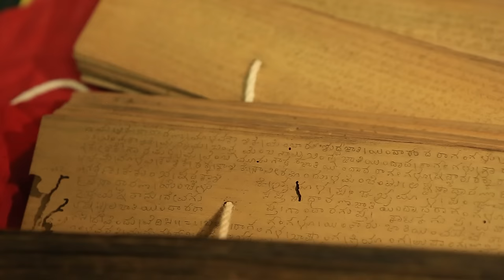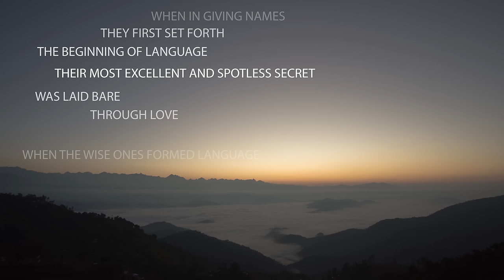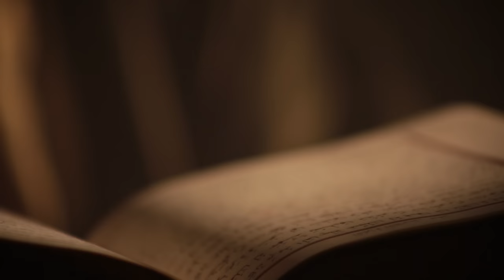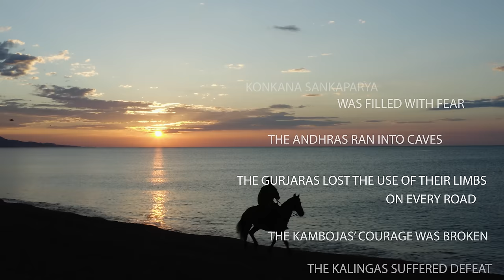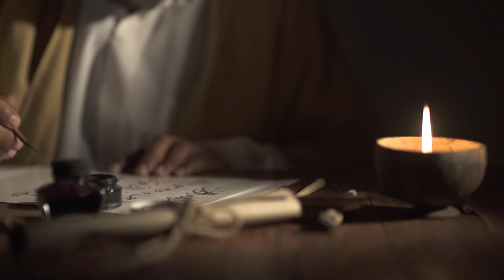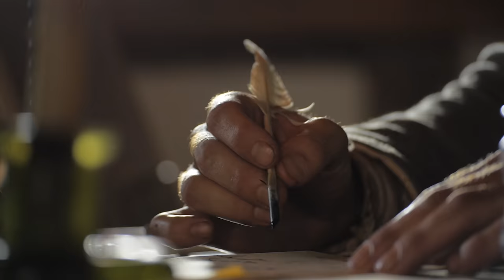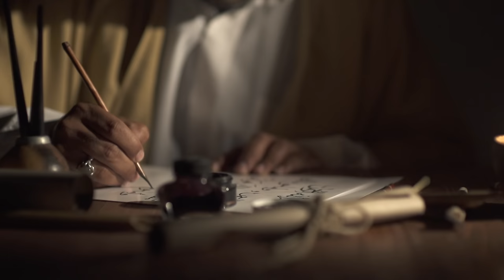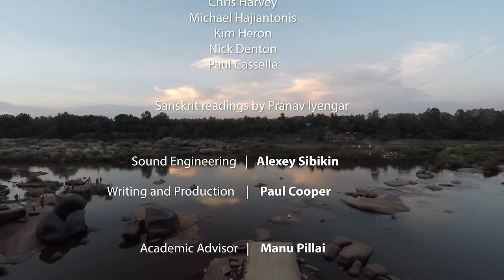14. Vijayanagara - The Last Emperors of South India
On the rocky banks of South India's Tungabhadra River, an enormous ruined city lies crumbling...

In this episode, we look at the Vijayanagara Empire of Southern India, a civilization that has all but faded from memory in many parts of the world.

Find out how this remarkable society rose up out of an age of conflict and fragmentation, how it built one of the largest and most impressive medieval cities in the world, and developed an identity that was both South Indian in nature, and global in its outlook. With readings in Sanskrit, and the sounds of traditional Carnatic music, find out what happened to bring the great stone temples of Vijayanagara crashing down in fire and flame.

Credits:

Voice actors:

Peter Walters
Michael Hajiantonis
Kim Heron
Nick Denton
Paul Casselle
Chris Harvey

Sound engineering by Alexey Sibikin